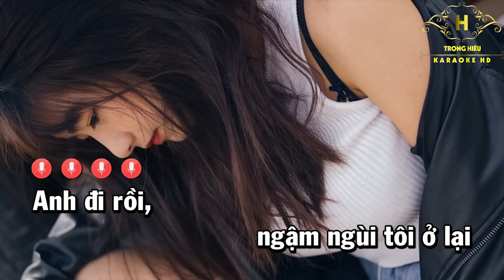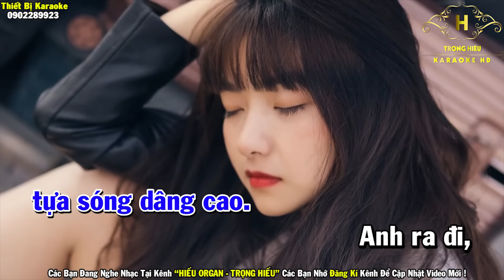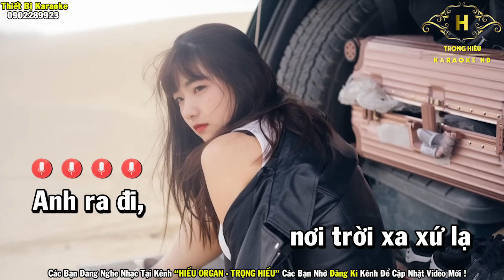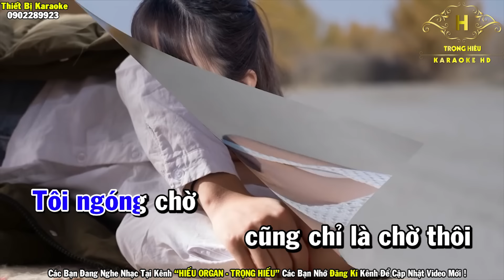Karaoke Người Thương Kẻ Nhớ Tone Nam Nhạc Sống | Trọng Hiếu